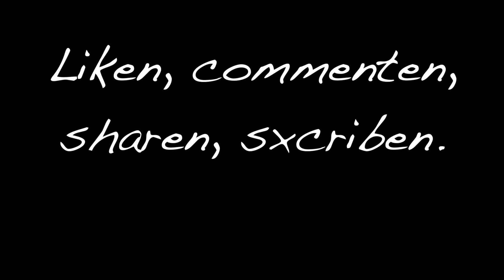Why research (PhD at IISc) over IT job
A computer engineer and researcher.  Worked as software developer with few companies (Mediatek, Amazon, Directi…).  Gold Medalist in MTech (CSE) from International Institute of Information Technology (IIIT), Hyderabad. Pursuing PhD in Computer Science and Engineering from Indian Institute of Science (IISc), Bangalore.

A big fitness addict. Mostly inclined towards explosive, high intensity, crossfit type of workouts.

A very very passionate theatre actor. As part of theatre, I write some content and poetry occasionally.
Above all I am a bakdash and always excited to do something impactful.
I live an unplanned, extremely haphazard lifestyle, just somehow manage to fulfil my commitments.

The plan about this channel is that there is no plan. I upload whatever I feel sharing from my life. :)